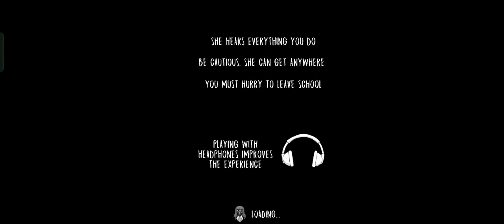HOW TO PIAY EVIL NUN GAME ON PRACTICE MODE?|#2